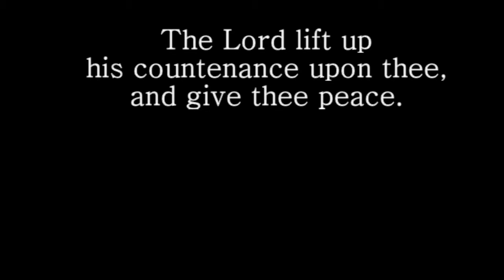Lord Bless Thee